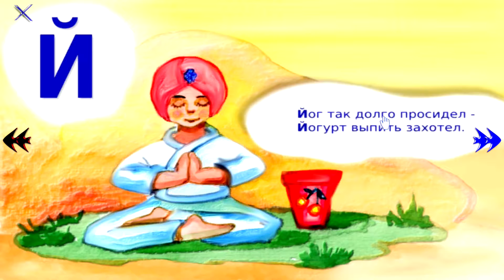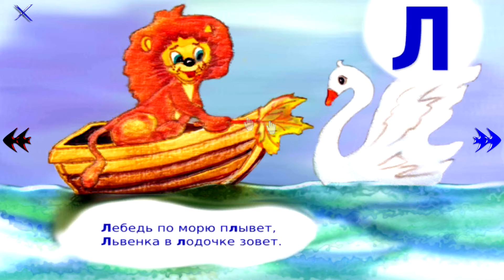Бабушкина Азбука Й, К, Л - алфавит в стихах и рисунках, детские развивающие видео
Азбука в стихах, учим буквы, изучаем алфавит - для детей! Красочная, уютная и поэтичная Азбука с забавными рисунками и стихами. Видео снято с использованием приложения "Бабушкина Азбука"
Азбука нарисована и озвучена в ретро-стиле, как будто ее сочинила любимая бабушка.